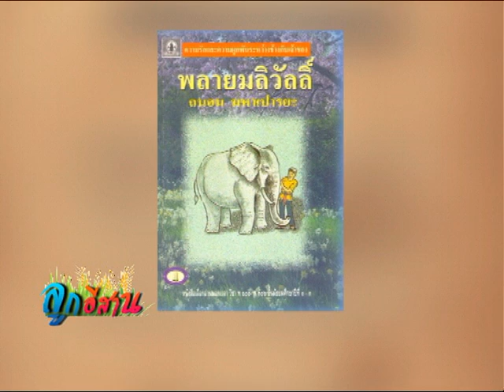ลูกอีสาน 06 02 58 เบรค1